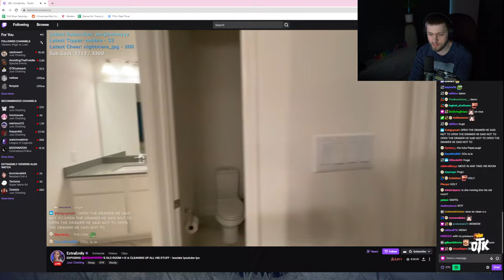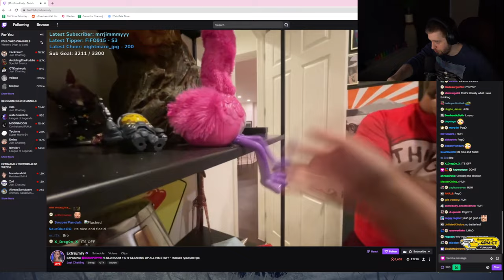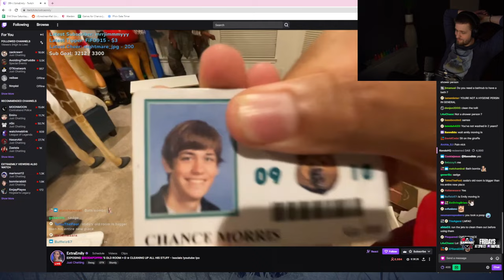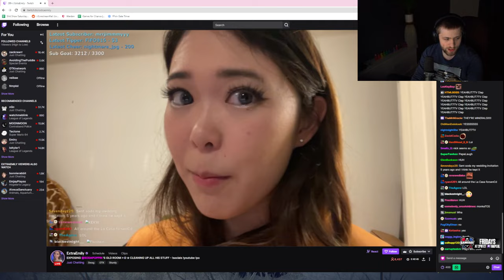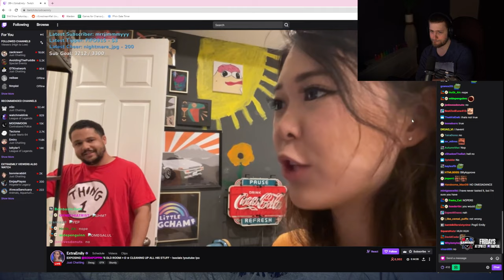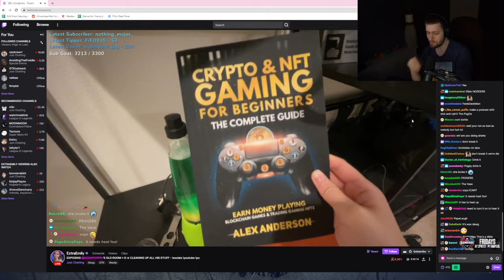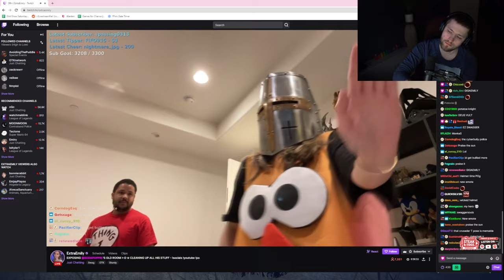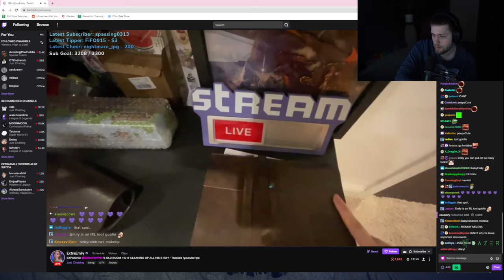Sodapoppin reacts to ExtraEmily finding a **** in his old room (with nmplol)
Leave a comment for what video/vod you would like to see next, any